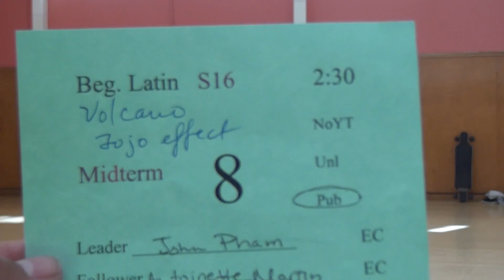01328 SJSU S16 MT BL2